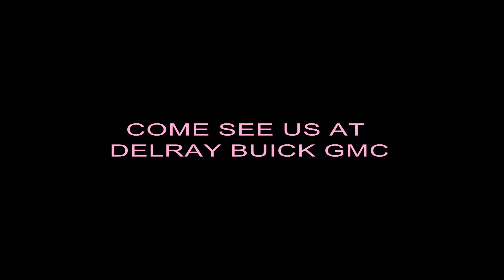James Geraghty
James Geraghty welcome video